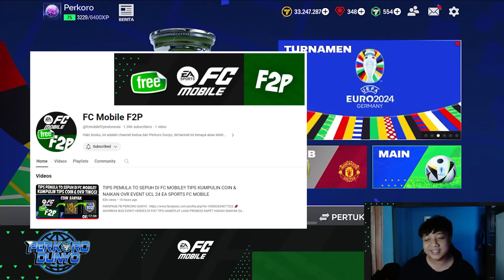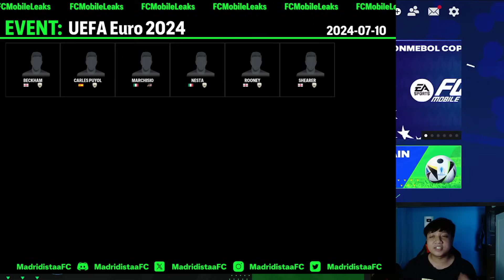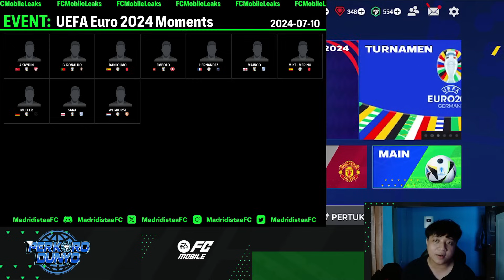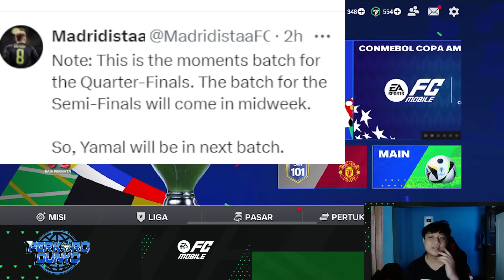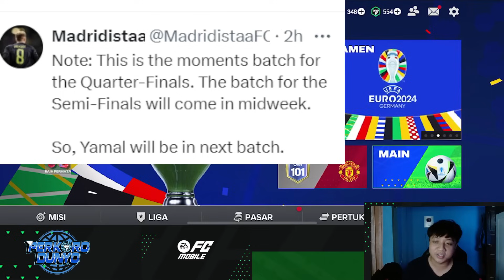RONALDO KAKI 5/5!! BOCORAN RESMI ICON DAN PEMAIN EURO MOMENT BESOK EVENT EURO 2024 EASPORT FC MOBILE